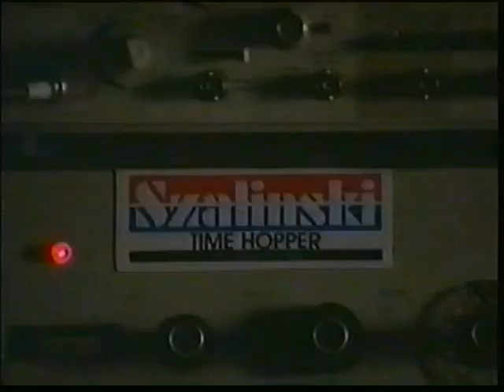Honey, I Shrunk the Kids: The TV Show Fox Syndication Promo "Honey, We're Stuck in the '70s"